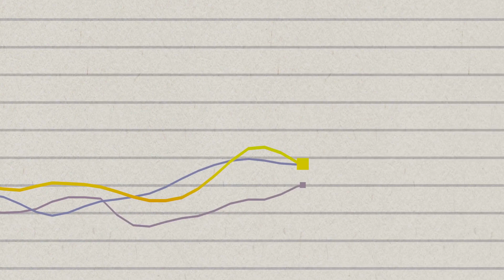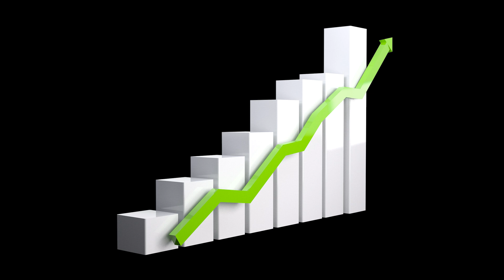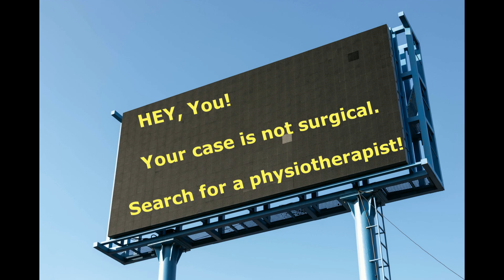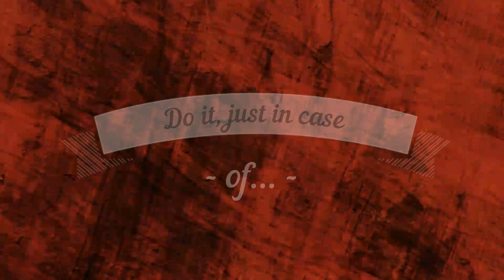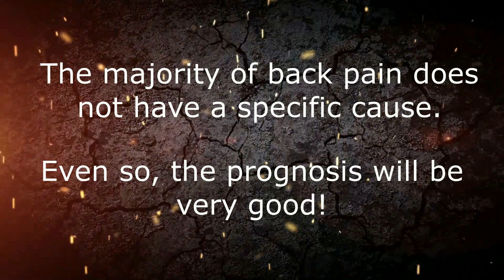How To Deal With Chronic "Low Back" Pain - Science Recommendations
Chronic low back pain is one of the greatest public health problems worldwide and science can help us in preventing and managing this condition. Knowing the main risk factors, the possible causes and the most effective therapies for symptom relief, both physiotherapists and people in general can get rid of the myths and fears and choose to follow good recommendations.
Watch the video and share good information.
Sign up for the channel.